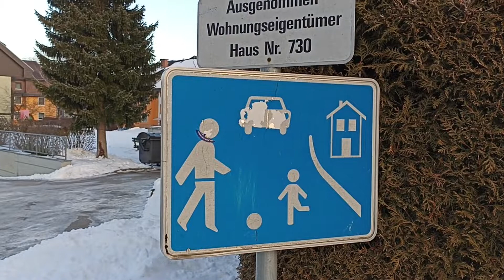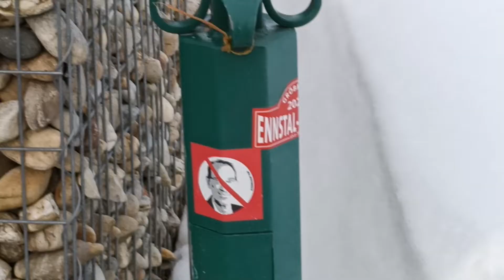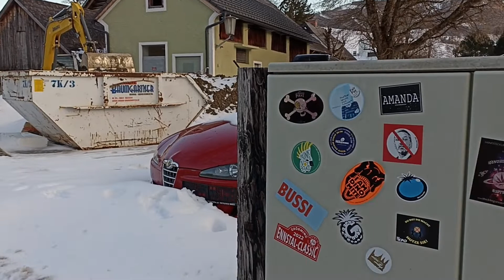Kurzaufnahme aus Gröbming (10.02.2022)